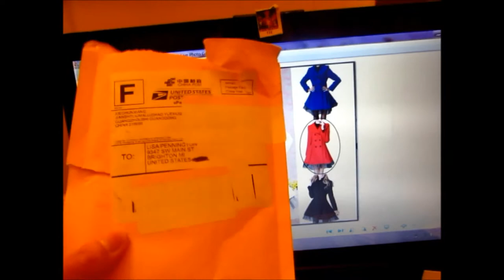Coat rip off on ebay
In the 2 attempts I made on purchasing this coat off ebay (wanted a different color besides just white) I found I was only setting myself up to be ripped off by horrible sellers.

I'm usually pretty careful when it comes to ebay hence the fact I use paypal (about the only thing paypal is good for are situations like this).
I'm glad that in the end I got my money back, and just have to accept the fact that the coat and I are simply not meant to be.